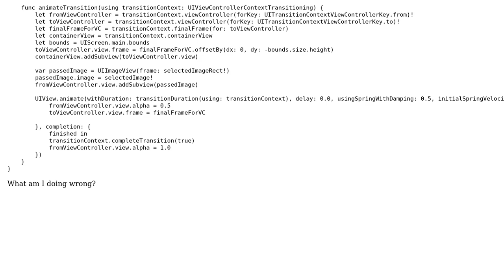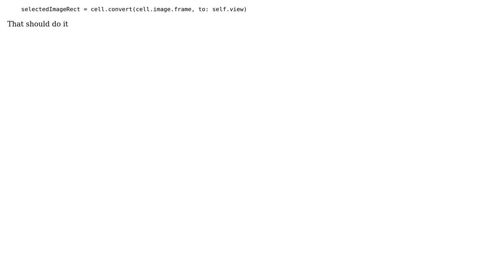Can't get correct position of image inside cell relative to superview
With thanks & praise to God, and with thanks to the many people who have made this project possible! | Content (except music & images) licensed under CC BY-SA | Music | Images & others | With thanks to user Sean Lintern user Alexey K and the Stack Exchange Network Trademarks are property of their respective owners. You are responsible for your own actions.